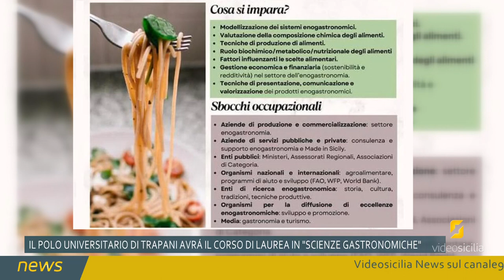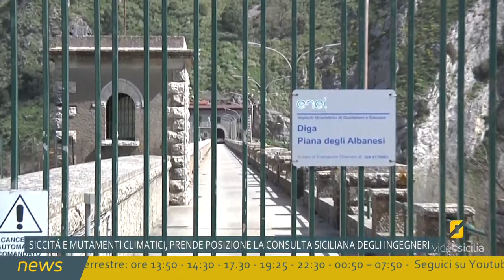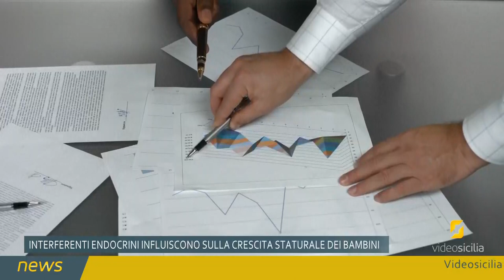Videosicilia News del 28 08 2024